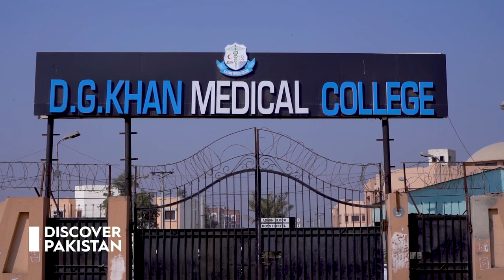Exclusive Documentary on Dera Ghazi Khan | Discover Pakistan TV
ڈیرہ غازی خان پاکستان کے صوبہ پنجاب میں واقع ایک شہر ہے۔ یہ ضلع ڈیرہ غازی خان کے انتظامی ہیڈ کوارٹر کے طور پر کام کرتا ہے اور صوبے کے جنوب مغربی حصے میں واقع ہے۔ ڈیرہ غازی خان صوبہ پنجاب کے جنوبی علاقے میں صوبہ سندھ کی سرحد کے قریب واقع ہے۔ یہ دریائے سندھ کے مغربی کنارے پر واقع ہے۔
اس شہر کا ایک بھرپور تاریخی ورثہ ہے اور اس نے مختلف تہذیبوں کے اثرات دیکھے ہیں جن میں مغلیہ سلطنت، سلطنت فارس اور بہت کچھ شامل ہے۔ اس کا نام ایک بلوچ سردار نواب غازی خان میرانی کے نام پر رکھا گیا تھا۔ ڈیرہ غازی خان کی معیشت کا انحصار بنیادی طور پر زراعت پر ہے، جس میں کپاس، گندم اور گنے جیسی فصلوں پر توجہ دی جاتی ہے۔ مویشیوں کی کاشتکاری بھی مقامی معیشت کا ایک اہم حصہ ہے۔

Dera Ghazi Khan is a city located in the Punjab province of Pakistan. It serves as the administrative headquarters of the Dera Ghazi Khan District and is situated in the southwestern part of the province. Dera Ghazi Khan is located in the southern region of the Punjab province, near the border with the Sindh province. It is situated on the western bank of the Indus River.
The city has a rich historical heritage and has seen influences from various civilizations, including the Mughal Empire, Persian Empire, and more. It was named after Nawab Ghazi Khan Mirrani, a Baloch chieftain. Dera Ghazi Khan's economy primarily relies on agriculture, with a focus on crops like cotton, wheat, and sugarcane. Livestock farming is also a significant part of the local economy.